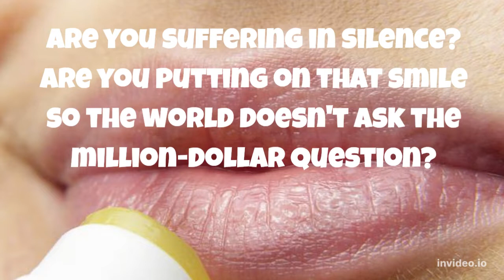Did You Hear She Has Herpes? I have it too! Get Help NOW!!! FAST RELIEF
I have herpes. I got it at 11 years old after being r@p3d from my pastor's son. I know terrible childhood watching this video helped me so much.
This is so extremely helpful and makes me feel more comfortable opening up about my diagnosis, which is still very recent. Society makes you feel like having herpes is such a horrible thing and can easily make you feel unclean, dirty, or even like a walking infection at times which is heartbreaking. I’m so happy that platforms such as these can allow others to come together and find community while also spreading awareness.
Thank you for helping me feel less alone, forever my inspiration